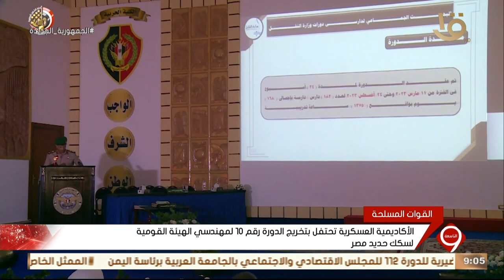التاسعة | الأكاديمية العسكرية تحتفل بتخريج دورات جديدة من العاملين بوزارة النقل بالكلية الحربية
نشرة التاسعة | الأكاديمية العسكرية تحتفل بتخريج دورات جديدة من العاملين بوزارة النقل بالكلية الحربية